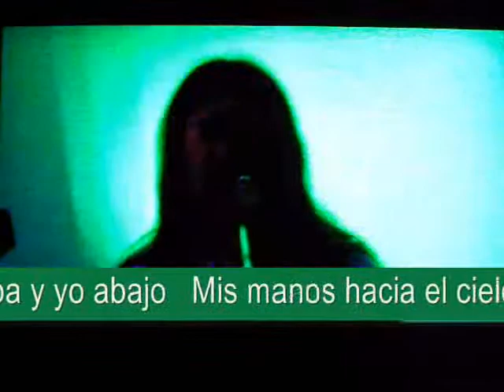Ah! ola, en vivo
Café Concert Solidario organizado por la Comisión Joven del Colegio de Ingenieros de Chile, para financiar el Proyecto: Taller de Introducción al Mundo de la Ingeniería.
Santiago, Chile, 10 de mayo, 2013